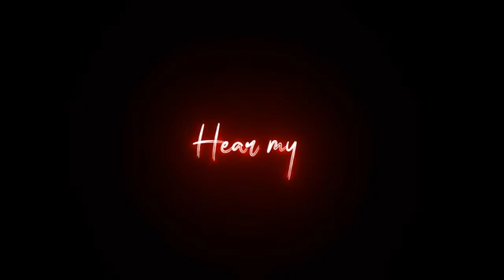Stereo Hearts WhatsApp Status | My Heart Is Stereo | Gym Stereo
Stereo_Hearts meetcreation black_screen_status ❤ Stereo Hearts song status video | meet creation | black screen status | love status ❤ □■□■□■□■□■□■□■□■□■□■□■□■□■□■ 💕 to someone special ❤ □■□■□■□■□■□■□■□■□■□■□■□■□■□■ 😍hope you like it □■□■□■□■□■□■□■□■□■□■□■□■□■□■ please don't copy the video 🙏 ! it's hard to make 🤯 □■□■□■□■□■□■□■□■□■□■□■□■□■□■ keywords: meet_creation blackscreenstatus remixstatusvideo Stereo Hearts status black screen, Stereo Hearts status black background, Stereo Hearts song status for whatsapp, Stereo Hearts song status black background, Stereo Hearts song status remix, Stereo Hearts song status lyrics, Stereo Hearts song status black screen, Stereo Hearts song status, Stereo Hearts song whatsapp status , Stereo Hearts song whatsapp status black background, Stereo Hearts song black status, Stereo Hearts song status download, Stereo Hearts song status download video, Stereo Hearts song status emoji, Stereo Hearts song status feel the music, Stereo Hearts song status green screen, Stereo Hearts song status hd, Stereo Hearts song hindi status, Stereo Hearts song ka status Stereo Hearts song status mood, Stereo Hearts song status new version, song status, Stereo Hearts new punjabi song status, Stereo Hearts song whatsapp status, status on song song, Stereo Hearts song status punjabi, Stereo Hearts punjabi song status, Stereo Hearts punjabi song status video download, Stereo Hearts song dj remix status, Stereo Hearts song remix whatsapp status, Stereo Hearts song black screen status, Stereo Hearts song green screen status, Stereo Hearts song status tik tok, Stereo Hearts song status video download, Stereo Hearts song status whatsapp StereoHearts StereoHeartssong StereoHeartssongstatus StereoHeartsstatus StereoHeartswhatsappstatus StereoHeartsblackscreenstatus disclaimer :- under section 107 of the copyright act 1976,allowance is made for "fair use" for purposes such as criticism, commenting, news reporting,teaching, scholarship, and research. fair use is a use permitted by copyright statute that might otherwise be infringing. non-profit, educational or personal use tips the balance in favour of fair use. thanks for watching 😍😇❤ keep supporting keep loving 😘😘